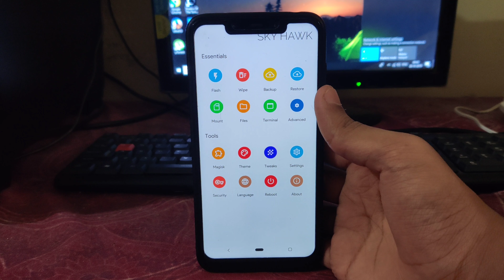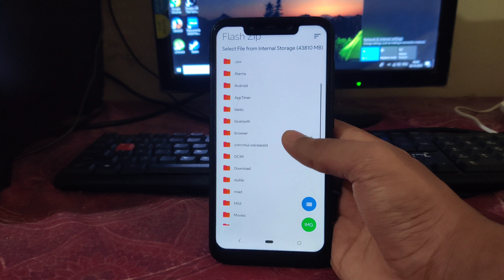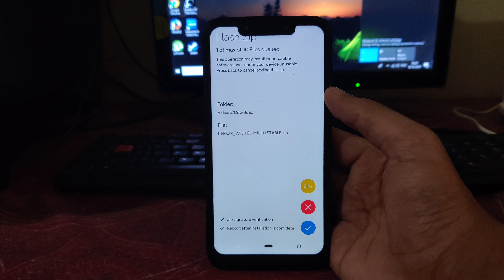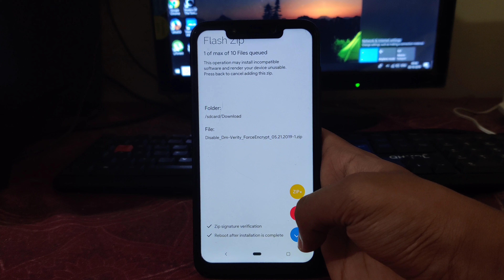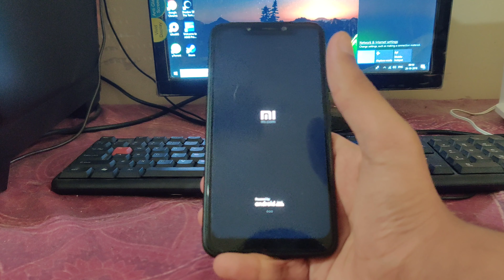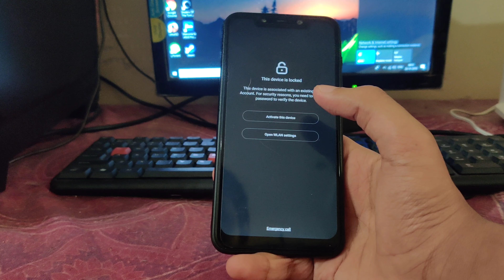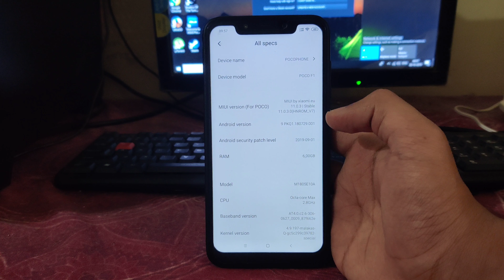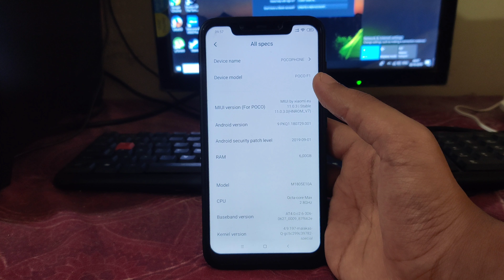Install HNROM V7.3.1 Rebuild EU Miui 11 Stable on Poco F1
Hello guys today in this video I will show you how to Install HNROM V7.3.1 Rebuild EU Miui 11 Stable on Poco F1